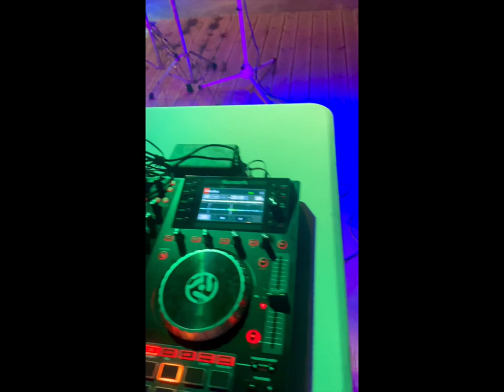Utopian Duo live at a wedding event in Crete in Matala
Step into the enchanting world of, Crete, where love fills the air and music brings hearts together. Join us as the Utopian Duo sets the stage for an unforgettable wedding celebration. Picture this: the sun sets over the sparkling Mediterranean, and the soft melodies of the saxophone fill the air as guests mingle and enjoy their meal. Then, as the night progresses, percussion joins the DJ's beats, igniting the dance floor with energy and excitement. But the magic doesn't stop there. Our talented musician takes center stage with the bouzouki, infusing the evening with the vibrant spirit of Greece. Watch as guests, hailing from Romania, embrace the Greek culture, learning traditional dance steps with joy and laughter. And as the night reaches its crescendo, the bride tosses her bouquet, sealing the evening with love and anticipation. Don't miss out on moments like these – let the Utopian Duo make your wedding dreams come true in beautiful Matala, Crete.